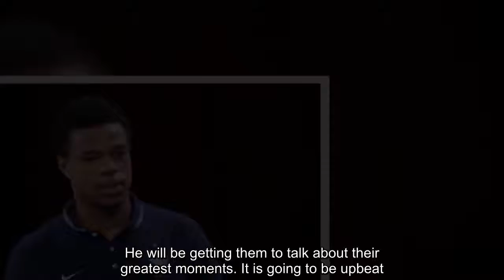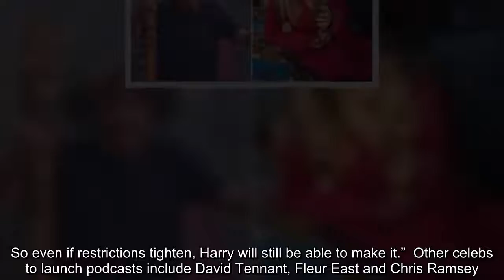Harry Redknapp launches podcast with interviews from Piers Morgan and Tyson Fury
Harry Redknapp is launching his own podcast, we can reveal.  The former footie manager, 73, will be trying his hand at hosting celebrity interviews, and he’s kicking things off with a string of A-list names.  Sources say Harry has secured exclusive chats with track legend Usain Bolt, boxing champ Tyson Fury and chef Gordon Ramsay.  Other stars who have agreed to take part include presenter Piers Morgan and ex-England ace Rio Ferdinand.    An industry source said: “Harry will interview a different celebrity for each episode. He will be getting them to talk about their greatest moments. It is going to be upbeat.  “This is new territory for Harry and he’s really excited to get going.”  Harry is currently finalising details of the podcast.    It is due to launch later this year in the run up to Christmas.  The project is perfect for the current climate because it can easily be done within social distancing guidelines.  Our source added: “For a podcast, the people involved don’t even need to be in the same room. So even if restrictions tighten, Harry will still be able to make it.”  Other celebs to launch podcasts include David Tennant, Fleur East and Chris Ramsey.   Harry’s media career has skyrocketed in recent years – for a long time, he was best known as the manager of teams including QPR and Spurs.  His stint on I’m A Celebrity in 2018 earned him millions of new fans.   Since then, Harry has netted a string of lucrative deals, including fly-on-the-wall series Sandbanks Summer and football-themed doc Harry’s Heroes: The Full English.  He has also staged a UK tour with a show about his life.